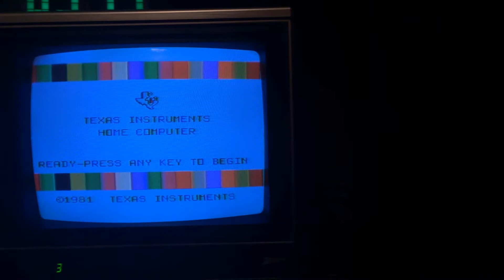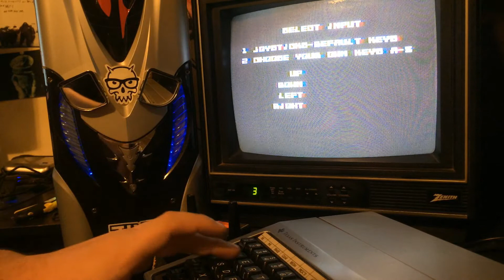The TI 99 Quests : Episode 12 - Jawbreaker II Review